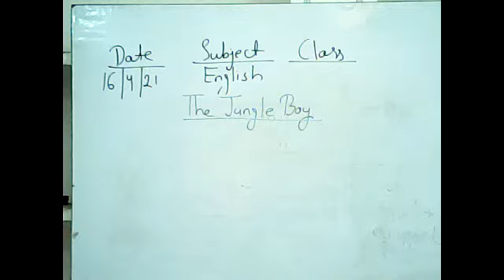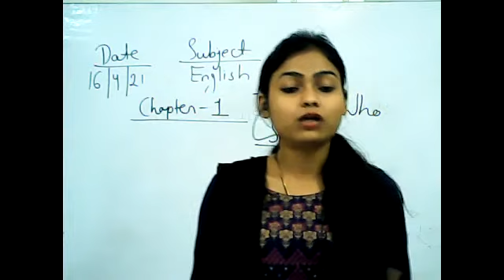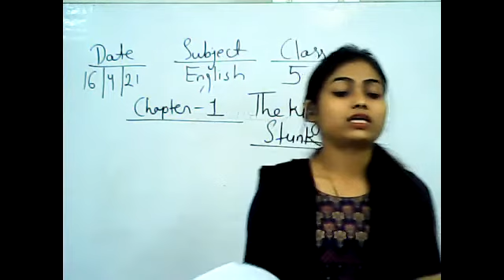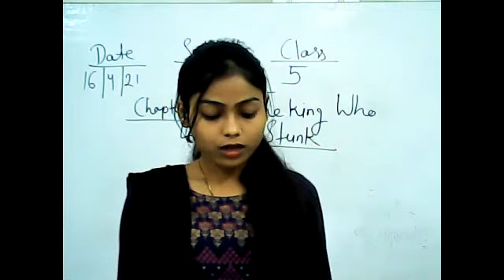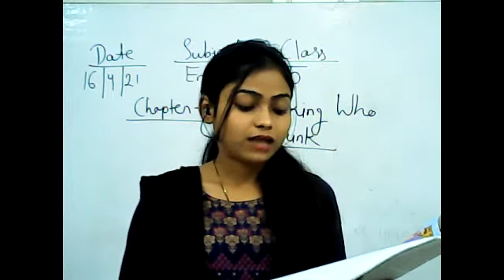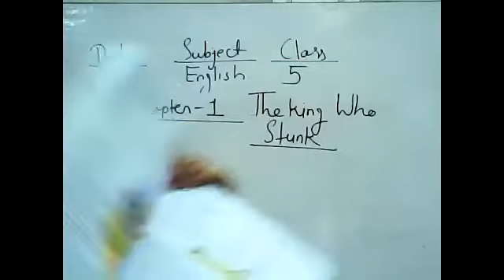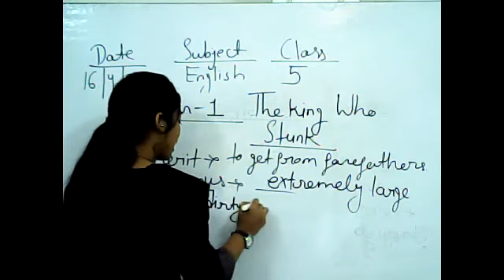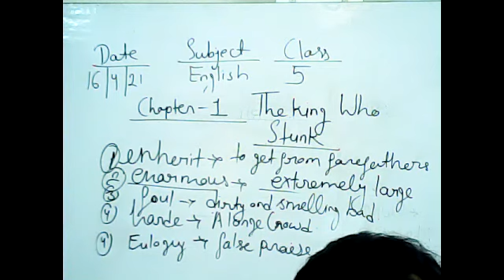Class 5 English Lit Ch 1